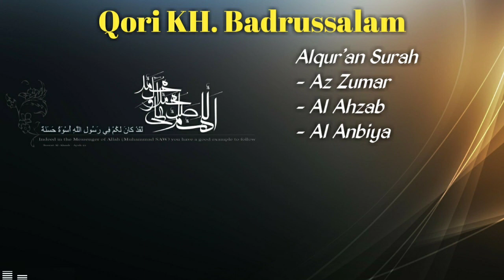Qori Q.S Az Zumar Al Ahzab Al Anbiya